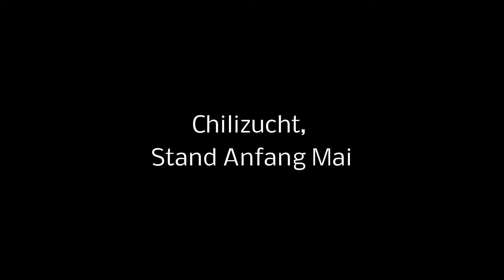Chilisaison 2016 Stand Mai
Zwischenbericht von der Chilifront, so langsam sollten die Pflanzen in die großen Töpfe...